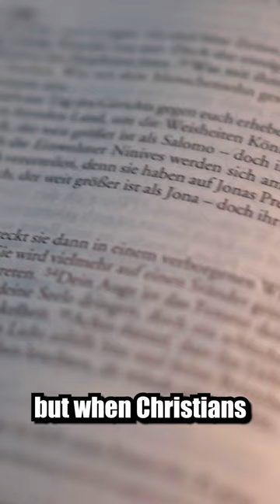The Origin of Christian Philosophy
The Genesis of Christian philosophy as described in the conclusion of Fredrick Copleston's "History of Philosophy - Vol. 1 - Greece and Rome."

"Neo-Platonism was the last breath, the last  flower, of ancient pagan philosophy; but in the thought of St. Augustine it became the first stage of Christian philosophy. Christianity was not, of course, in any sense the outcome of ancient philosophy, nor can it be called a philosophic system, for
it is the revealed religion and its historical antecedents are to be found in Judaism; but when Christians began to philosophise, they found ready at hand a rich material, a store of dialectical instruments and metaphysical concepts and terms, and those who believe that divine Providence is operative in history will hardly suppose that the provision of that material and its elaboration through the centuries was simply and solely an accident."